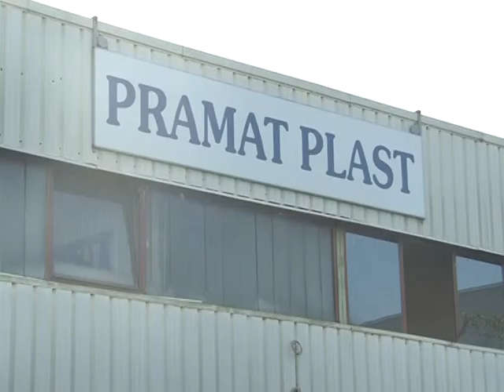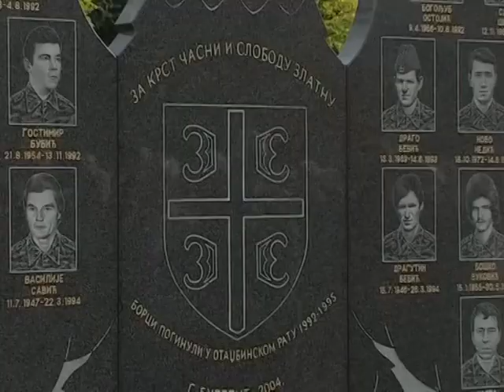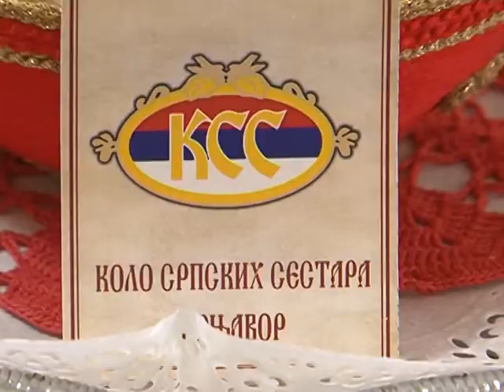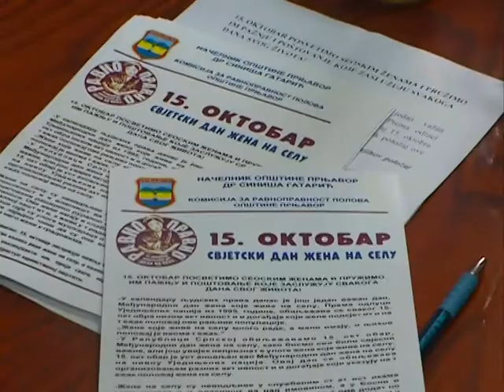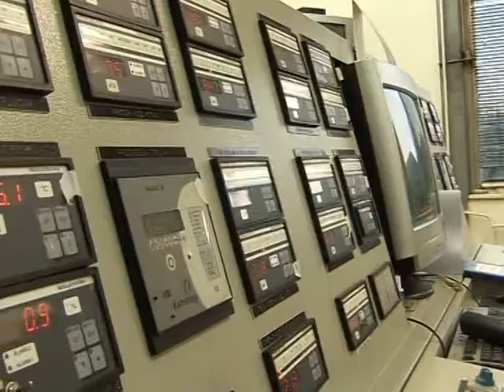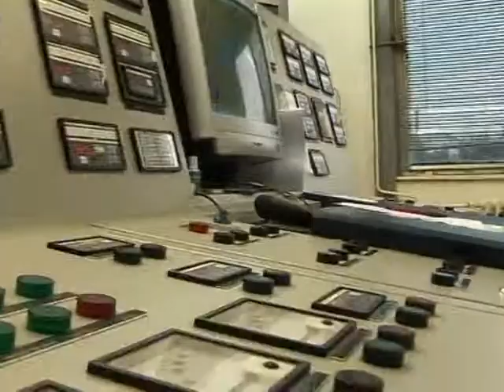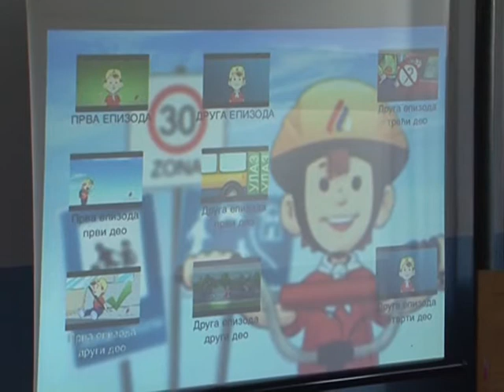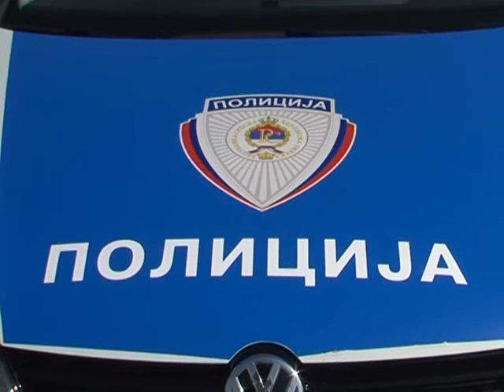PANORAMA 18 10 2014